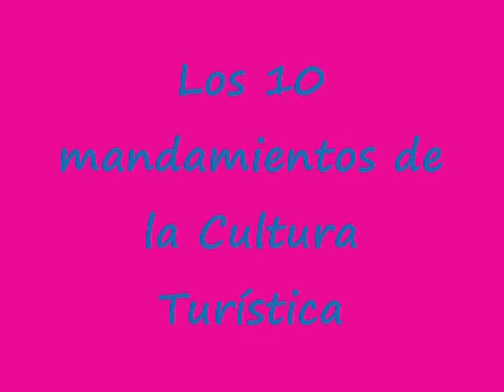Las Ardillas Visitan Tabasco part.2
Servicio Turistico y las rutas de nuestro bello Estado Tabasco.